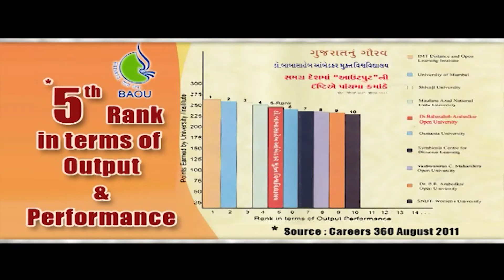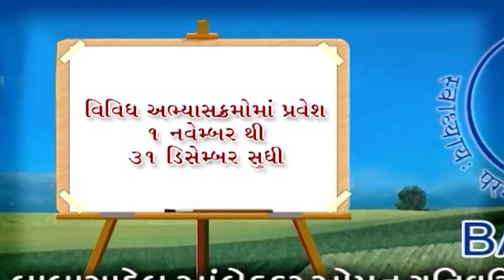Critical Research Analysis